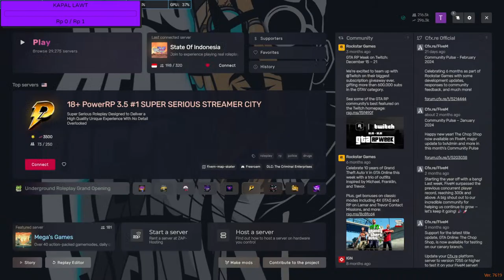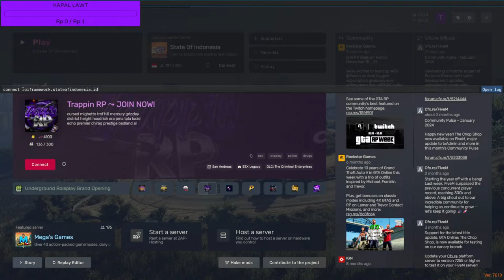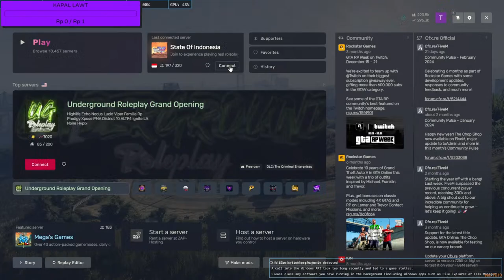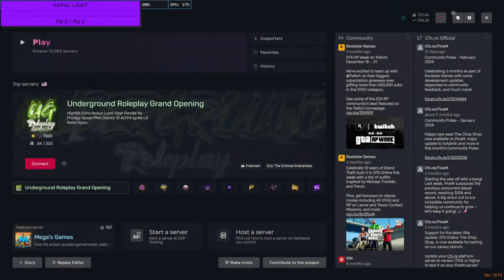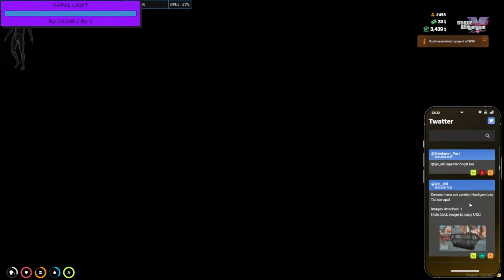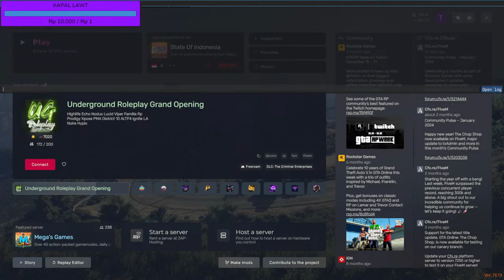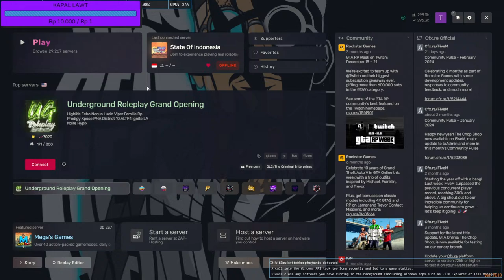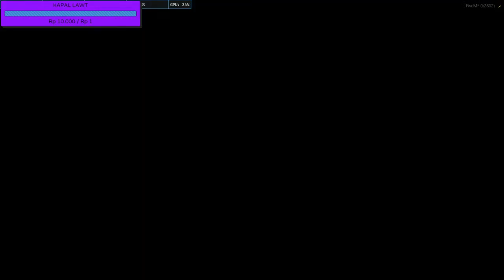MALMING (MALAM GAMING)